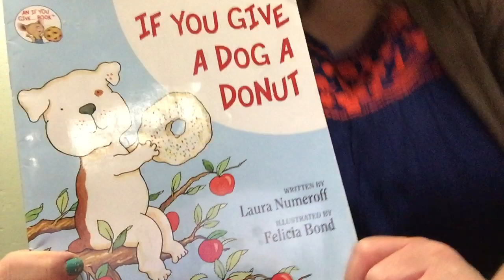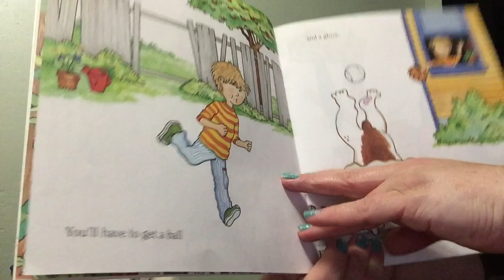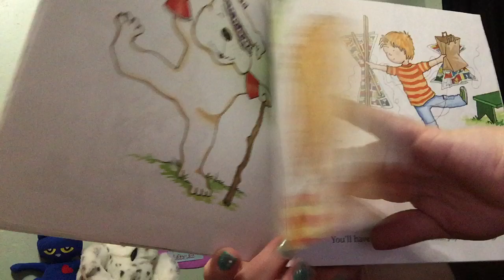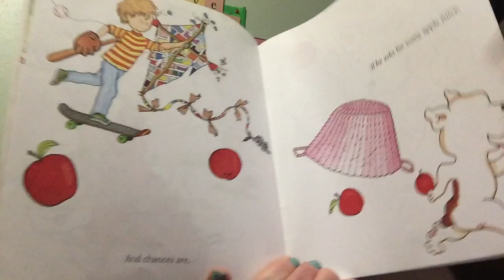Mrs Lee reads “If You Give a Dog a Donut”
Listen to Mrs Lee read “If You Give a Dog a Donut” by Laura Numeroff and illustrated by Felicia Bond